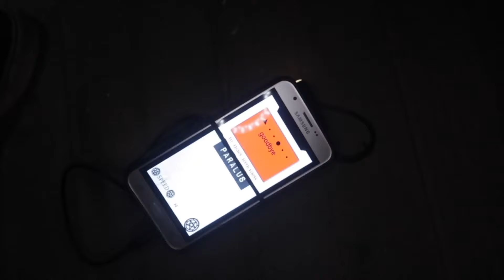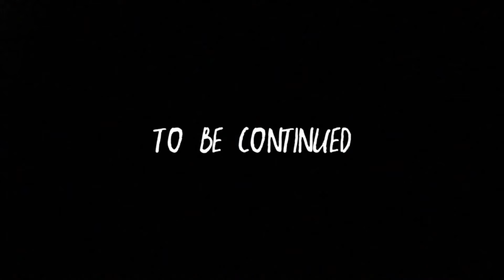**TERRIFYING** This angry SPIRIT has been FOLLOWING my twin for years | Willow Grove Ep3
In this episode of The Last House on Willow Grove we decided to bust out all of the equipment we brought so that we could contact any spirit that was around us. We got ahold of who we think was the guy who was put inside a freezer and wasn't found for 10 years but that wasn't the weird part. This woman through out this whole episode was saying River, Nik, And JD's names making us believe one of the spirits is the one who has been haunting River for a long time. We love you all and we will see you in the last episode next week!